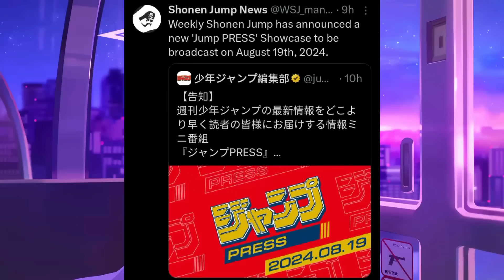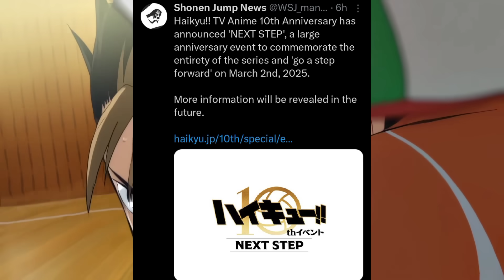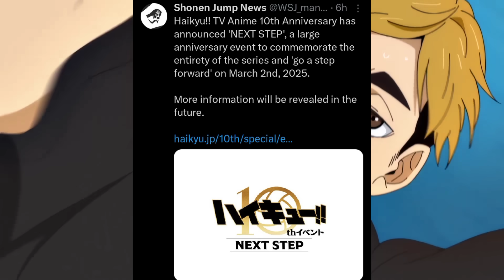MHA Season 7 & Black Clover Season 2 Hindi Dub Confirm or Not? Release Date? | Haikyu Day | Sam Boy